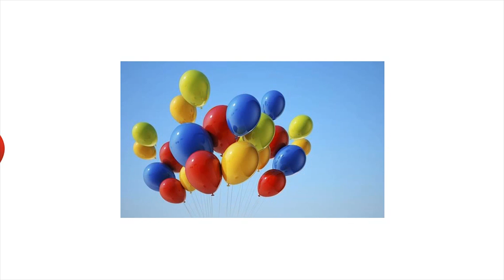Learn english, balloon, draw color | Muom Muom